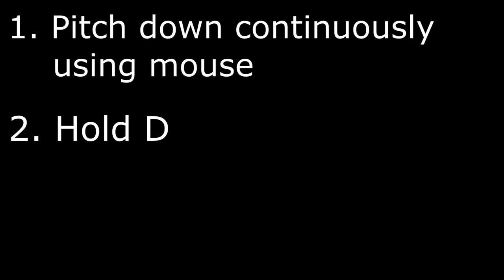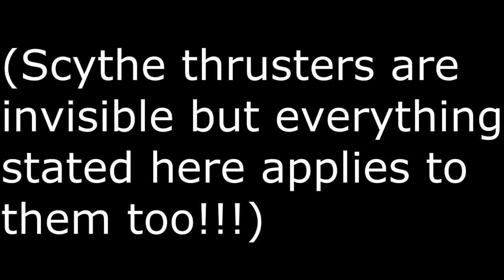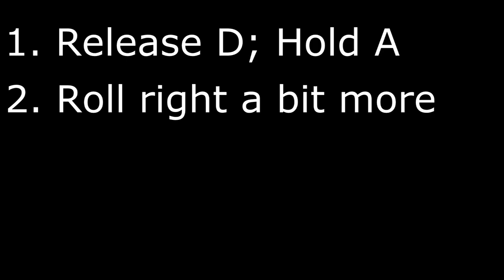Learning to Fly Part 3: The Reverse Maneuver [ESSENTIAL]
I may have made a mistake early on. Upon closer inspection, the "Exhibit B" demo maneuver doesn't seem to be that different from the "Exhibit A" maneuver. I also misspelled "Exhibit". I apologize for my sleep deprivation. Hopefully you still get the idea of that section.